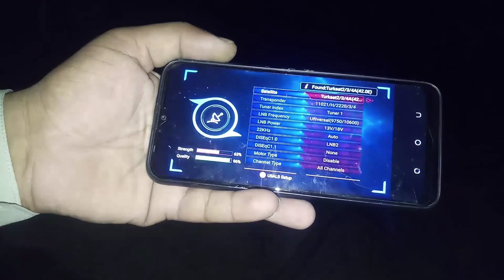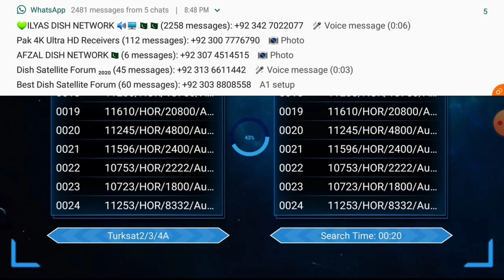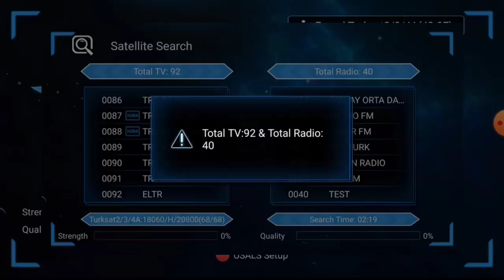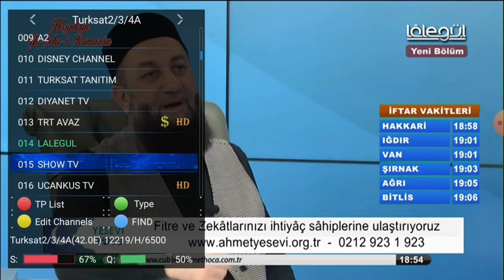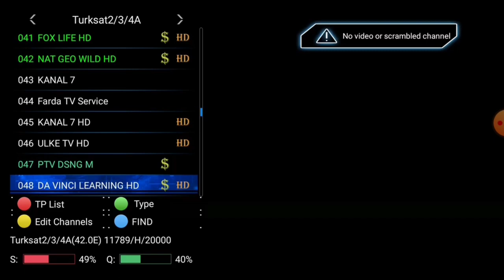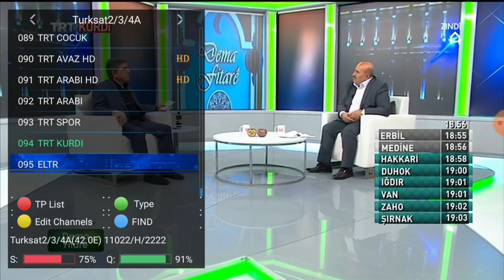moving dish 7w to 42E and new update of turksat 42